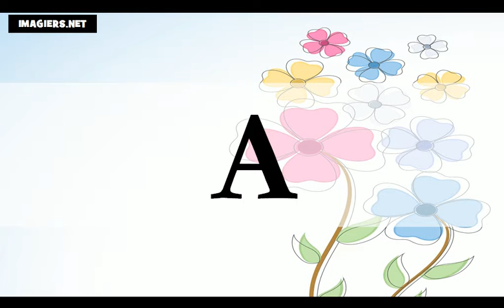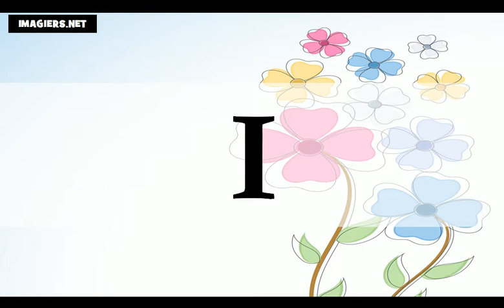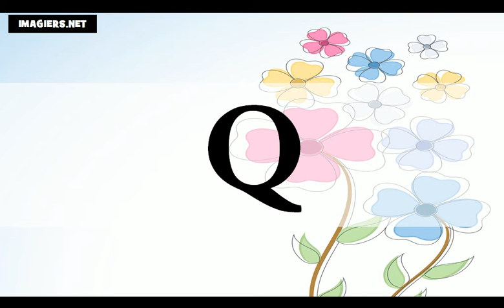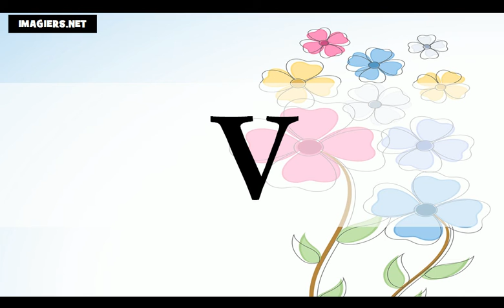เรียนภาษาฝรั่งเศส = ตัวอักษร